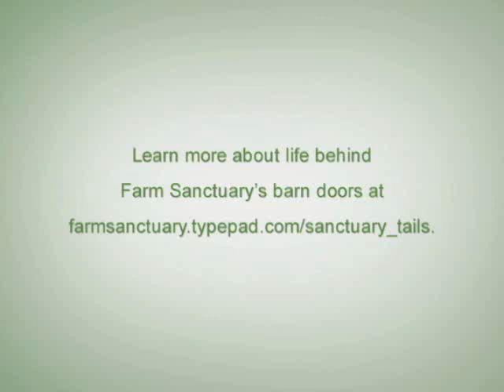Reel Life at Farm Sanctuary - Ep. 6: Good Morning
Reel Life at Farm Sanctuary Series
Episode Six: Good Morning

On episode six of our Sanctuary Tails blog video series, Reel Life at Farm Sanctuary, California Shelter Director Leanne Cronquist makes the morning rounds. Watch as eager animals pour out of their hutches and barns, happy to greet the day! The pigs tend to take their time getting up, but you'll meet Lil' Bud, one of our west coast sanctuary's oldest pigs, who likes to get up early to start grazing while his friends laze in the sun.